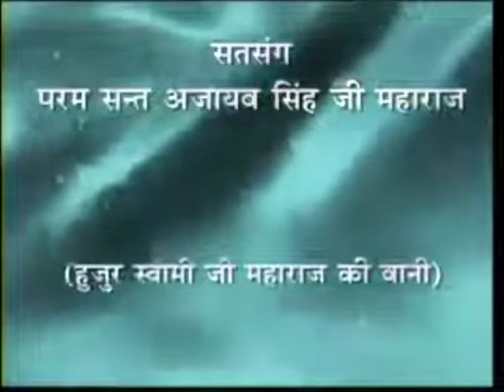26 Oct 2022 Zoom Morning Satsang ( 14 JAN 1985 Translation Ed + 27 Feb 1985 Audio Ques Ans )